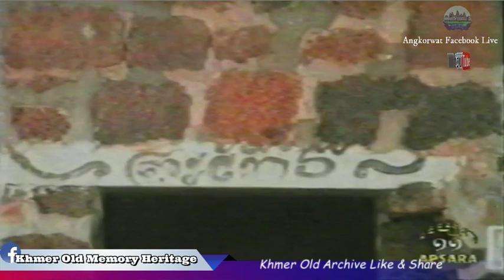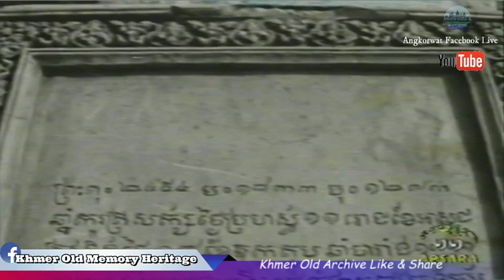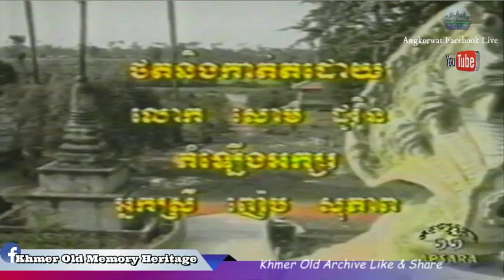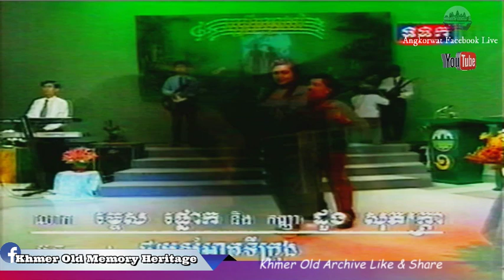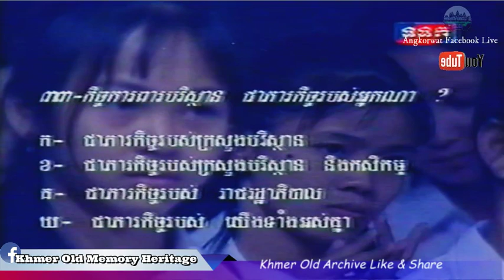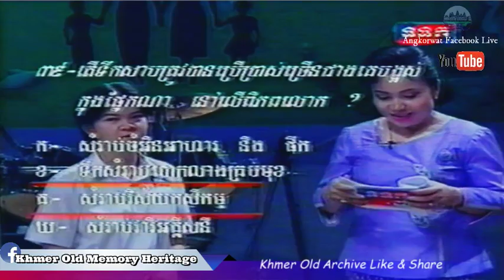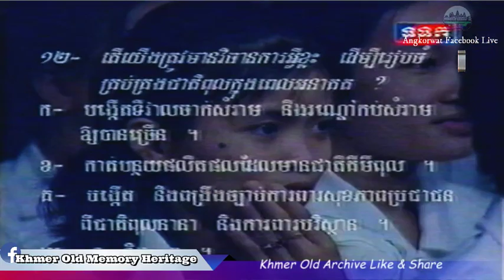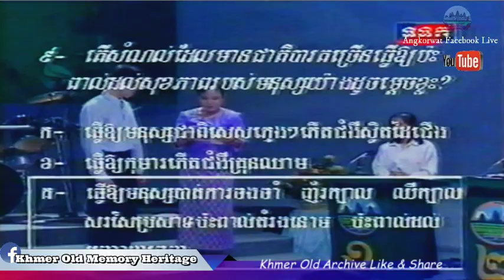Daily Day Video TV vhs 192 | White nigth Show ork borey - Old Khmer video - VHS Khmer old-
Follow our page Facebook : Khmer old memory heritage.
Khmer archive Khmer vhs  | Khmer old Movie  - Old Khmer video - VHS Khmer old-